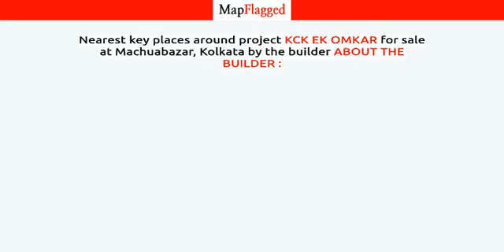Kolkata | KCK Ek Omkar by About The Builder : at Machuabazar | MapFlagged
📚 Video Chapters:
0:00 Project Introduction
0:10 Project Price
0:45 Project Name
0:50 Project Address
0:55 Project Description
1:05 Project Amenities
1:10 Project Builder Description
1:15 Project Key Places
1:20 Subscribe to MapFlagged!

📣 Following is the detail of KCK Ek Omkar, a project by About The Builder ::

 KCK Group is a leading player in Kolkata real estate industry. Everyone dreams to have their own home & they help many of them to make their dreams come true. They build each home painstakingly, with focus on Quality, Useful detailing & ensure Value for money. They desire to earn people's trust and confidence while they create whenever they launch their new product and services.

🏥 Nearest Hospitals to this Project:

✒️ Nearest Schools to this Project:

🍕 Nearest Restaurants to this Project:

🚃 Nearest Train Stations to this Project:

🏬 Nearest Shopping Malls to this Project:

🌼 Nearest Parks to this Project:

🎥 Nearest Movie Theaters to this Project:

☕ Nearest Cafes to this Project:

✈️ Nearest Airports to this Project:

🏢 Nearest Stores to this Project:

➕ Nearest Doctors to this Project: